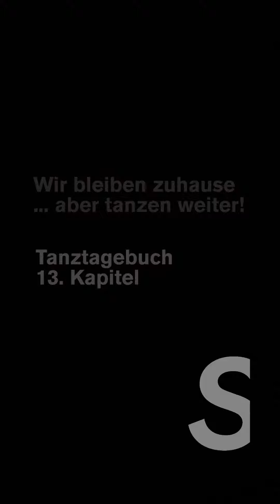Sasha Waltz & Guests' Tanztagebuch - Kap. 13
Wir bleiben zuhause, aber tanzen weiter!

Seit dem 30. März schreibt Sasha Waltz & Guests Tanztagebuch.
In regelmäßigen Abständen schicken wir unserem Publikum getanzte Video-Grüße nach Hause: Tänzer*innen von Sasha Waltz & Guests zeigen kurze Solo-Sequenzen aus Choreographien von Sasha Waltz in ihrer eigenen Interpretation.

13. Kapitel - 25. April 2020:
Lorena Justribó Manion
Solo aus »rauschen« von Sasha Waltz & Guests

Viel Freude mit dem Clip!
[english version]

Sasha Waltz & Guests’ dance diary
We stay at home, but keep on dancing!

Since March 30th Sasha Waltz & Guests is writing an online dance diary: Every 2 days we send a danced video-greeting to our audience at home via Facebook, YouTube and our Website. Dancers of Sasha Waltz & Guests perform their own interpretation of short solos from choreographies by Sasha Waltz.